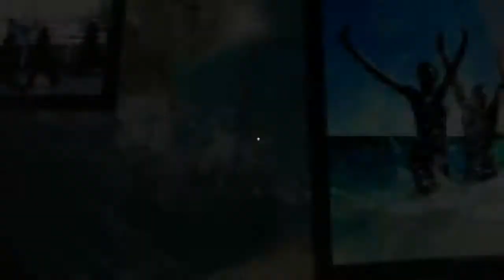GAMEPLAY ITA Desolate - Missione P I T 2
FINIAMO UNA MISSIONE CHE DA UN MESE DOVEVO COMPLETARE